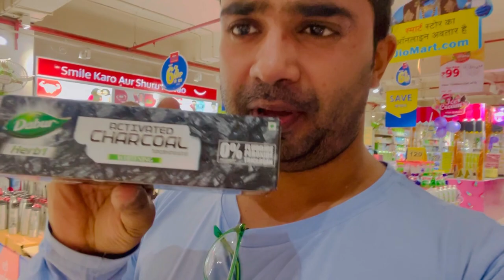Andon ko lene m nikal gaya tel 😂 | vlog #5 reliancesmart eggoz | Ankit Siwhan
New ON Whey Gold Standard 100% Whey 8.8 Lbs Unboxing | Scoop Measurement & Pure Protein Content | Ankit Siwhan

Video Recording :-
Apple iPhone 12 Pro Max Camera